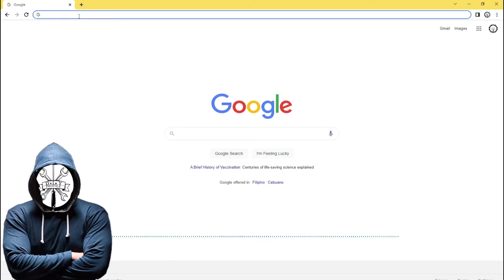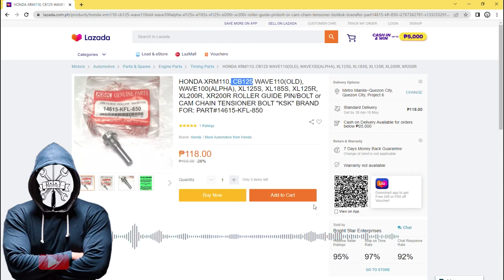Roller guide bolt CB 125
alamin kung saan makakabili at kung ano talaga ang tawag dito.